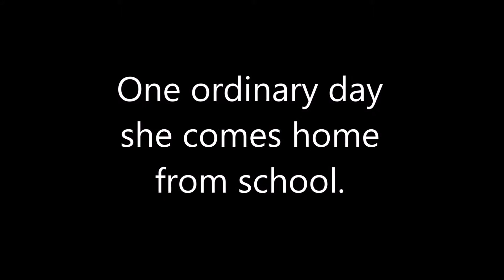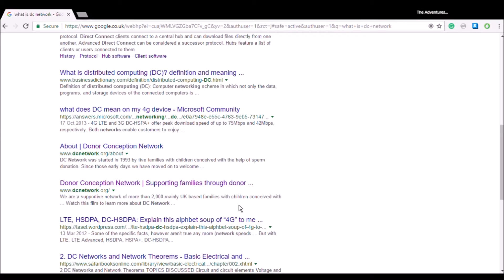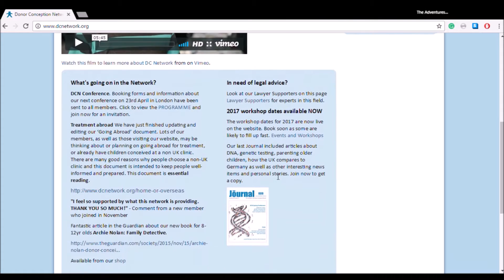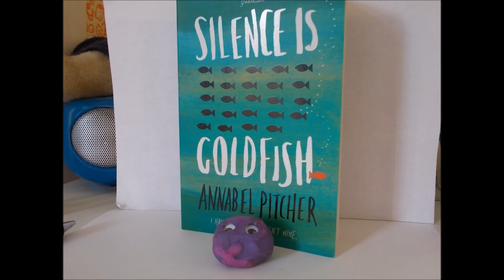Mr Red Blob: Silence is Goldfish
When Tess finds out about that Jack isn't her real father, she sets out to find her real father who is closer than she thinks.

As soon as I picked up this book, I just couldn't put it down. This book was written by Annabel Pitcher.